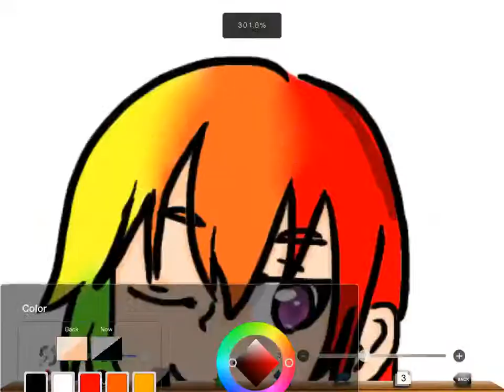Anime RainbowDash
:0